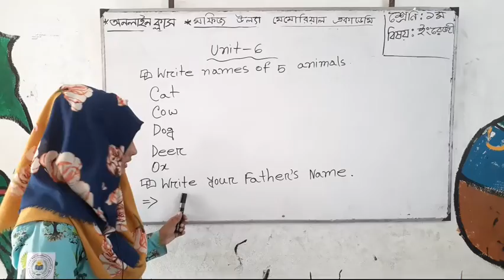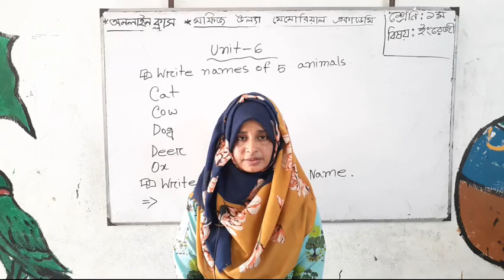অনলাইন ক্লাস । শ্রেণিঃ১ম । বিষয়ঃবাংলা । আলোচ্য বিষয়ঃইউনিট-৬ । আলোচকঃনার্গিস আক্তার ।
শ্রেণিঃ১ম ।
বিষয়ঃবাংলা ।
আলোচ্য বিষয়ঃইউনিট-৬ ।
আলোচকঃনার্গিস আক্তার।
মফিজ উল্যা মেমোরিয়াল একাডেমি।
২২/০২/২০২১ইং